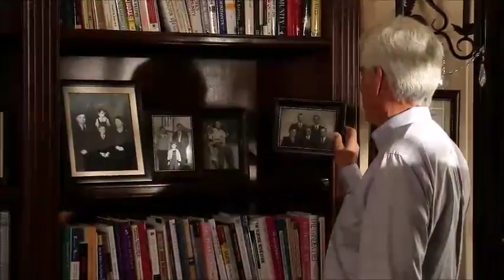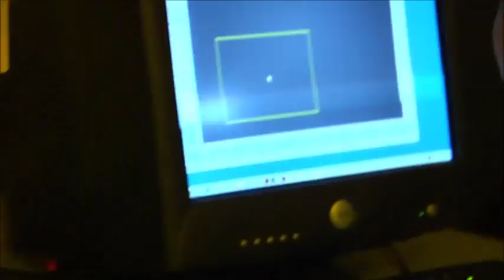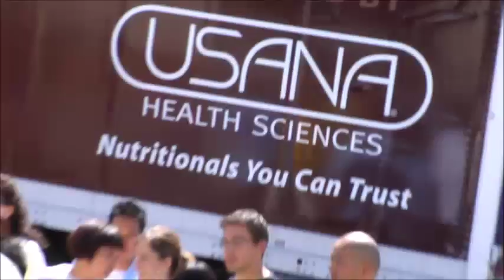Top Quality Supplements Belgium | Myron Wentz PhD | USANA Quality Belgium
BE SMART. OR, AT LEAST, ASSOCIATE WITH SMART. USANA’S SCIENTISTS ARE SMART.
Myron Wentz, Ph.D. – USANA Founder
Myron Wentz, PhD is an internationally recognized pioneer in the use of human cell culture technology for the diagnosis of infectious disease.
He received a Ph.D. in microbiology with a specialty in immunology from the University of Utah, an M.S. degree in microbiology.
From 1969 to 1973, Wentz served as director of microbiology for Methodist Medical Center, Proctor Community Hospital and Pekin Memorial Hospital, all in Peoria, Illinois.
In 2011 Myron Wentz co-authored the national best-selling book, The Healthy Home.
In 2009 the new Children’s Hunger Fund Malawi Medical Center opened and was named after USANA’s founder.
April 2008: Wentz Medical Centre opens in Cambodia to serve children who have been affected by diseases such as malaria and HIV
June 2007: Myron Wentz receives the Albert Einstein Award for Outstanding Achievement in the Life Sciences at a special ceremony in Jerusalem
2006: Children’s Hunger Fund presents Myron Wentz with the Children’s Champion Award for his commitment to helping ease suffering throughout the world
August 2005: Myron Wentz and Children’s Hunger Fund open the first state-of-the-art Wentz Medical Centre in Gaba, Uganda, for the diagnosis and prevention of disease
2003: Myron Wentz receives the Utah Ernst & Young Entrepreneur of the Year award 1998: Dr. Wentz founds Sanoviv Medical Institute, a cutting-edge holistic medical facility with full hospital accreditation located in Baja California
1992: Myron Wentz founds USANA Health Sciences, a worldwide leader in the field of health and nutrition that is recognized for its highquality, science-based nutritional supplements
By June of 1977, several Gull test kits were FDA-approved and ready for marketing, including the first commercially available test for diagnosing infection with the Epstein-Barr virus
1974: Myron Wentz founds Gull Laboratories. He serves as president and chairman until 1994 and chairman until 1998.